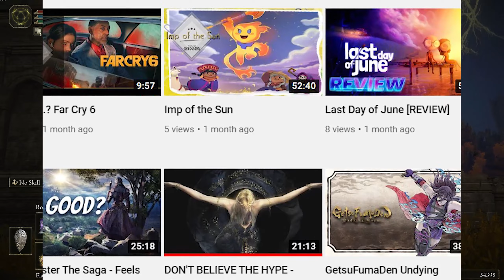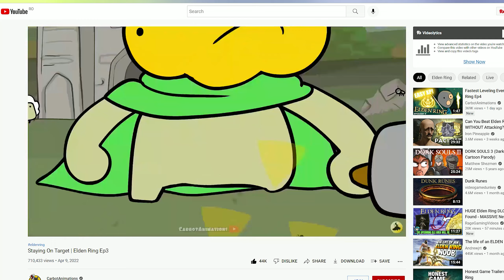my version of Elden Ring [Long Term Review]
After more than 200 hours (what Steam shows) this is my review of Elden Ring. With the good and the bad. too many negatives at times. It's been a bumpy ride, not without it's exceptional moments.